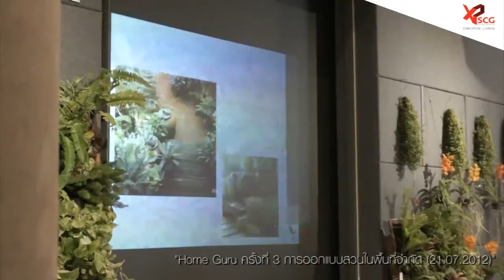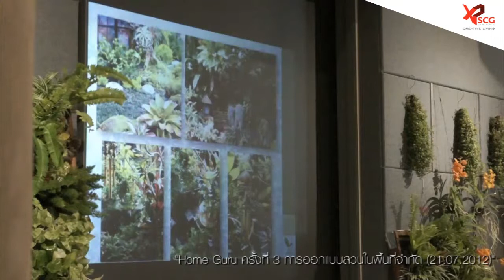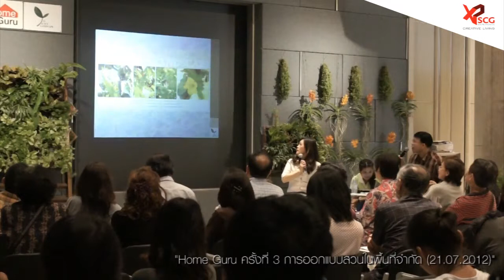Home Guru 3 ออกแบบสวนในพื้นที่จำกัด ep.3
ประเภทของสวน, สวนไทย, สวนพอเพียง